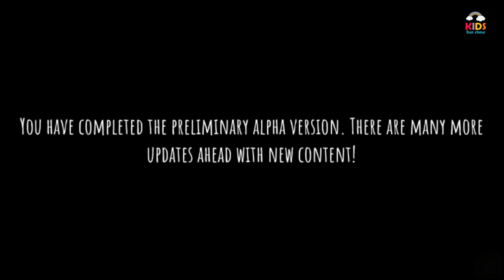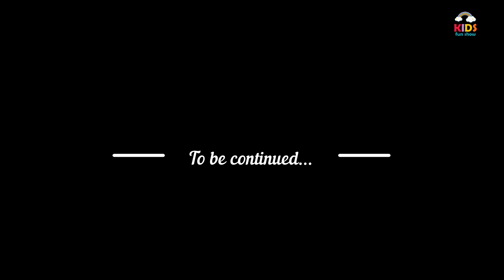Ice Scream 4 Game| Dark Riddle and Other Adventures in Real Life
This time Ulya goes inside games like Dark Riddle, Ice Scream 4, Grandson Escape The House.

Our skits

Save The Girl Gameplay In Real Life| Kid Skit Subway Surfers In Real Life| Escape From the Guard and Dog| Kids Skit Talking Tom Hero Dash in Real Life| Mom Controls Me in the Game| Kids Skit

Kids Fun Show is a fun family channel where we vlog, do skits and fun family activities.